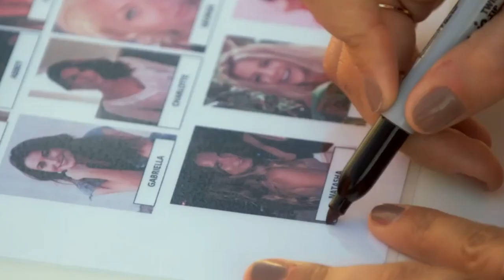Twist Sees Two Girls Sent Home Before Meeting Bachelor | The Bachelor UK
Before meeting The Bachelor the 17 girls try and convince the others why they deserve to stay, before voting for two women to leave immediately!

The Bachelor UK
Season 03 Episode 01
Bachelor: Alex Marks

➤ Catch up on the latest Bachelor US with Colton's journey so far here ➤

➤ Videos from Bachelors and Bachelorettes around the world uploaded every day!